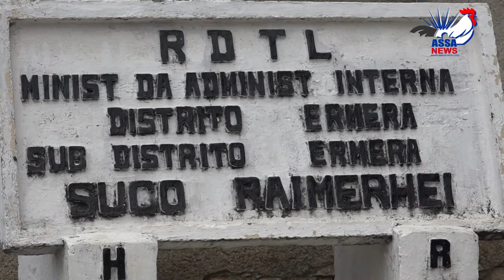Ita Hamutuk Vota PD Para Bele Manan Elpar 2023